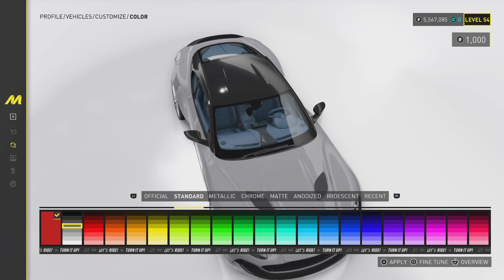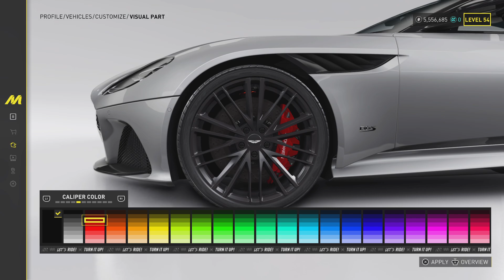Brand New 2022 Aston Martin DBS:THE CREW MOTORFEST Free Roam Drive